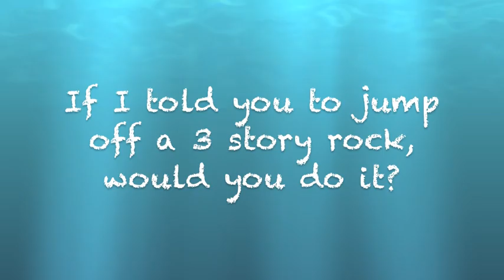Poreotics @ Waimea Beach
Jumping off rocks at Waimea! WOOOO Hawaii was so much fun! Hope to come back soon!